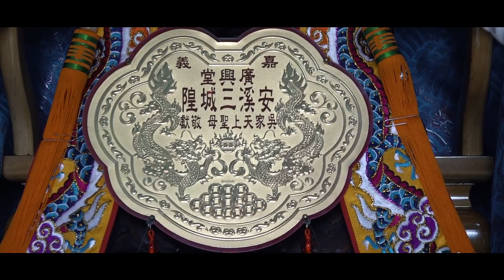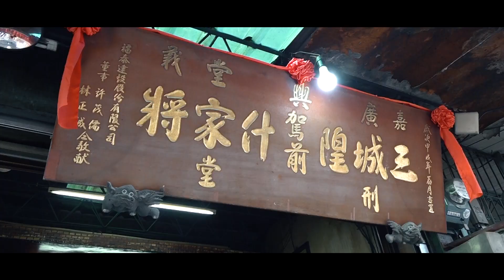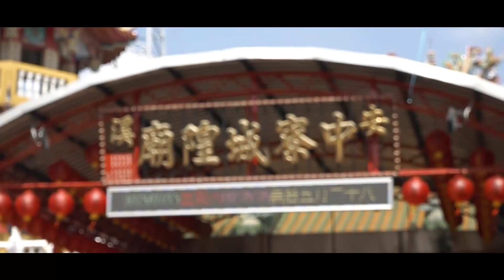嘉義中埔後庄廣興堂安溪三城隍癸卯年往鹿草安溪城隍廟謁祖進香大典片頭